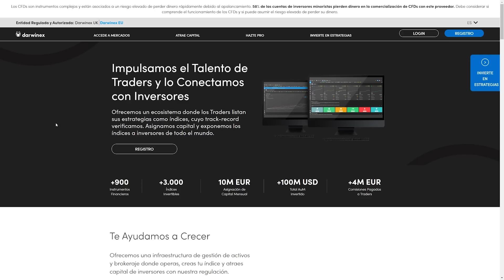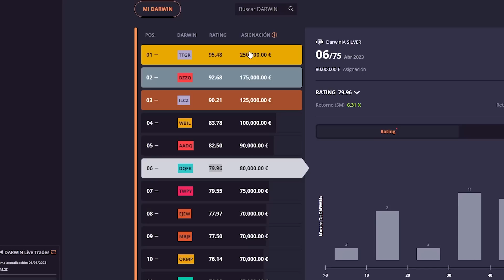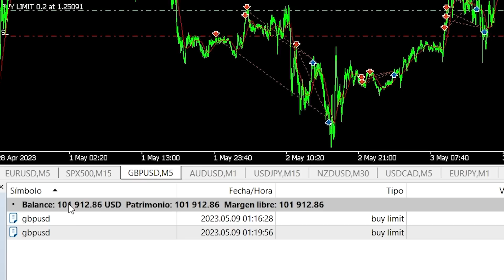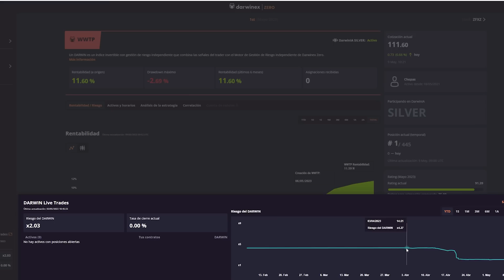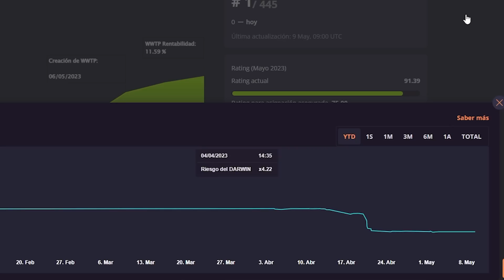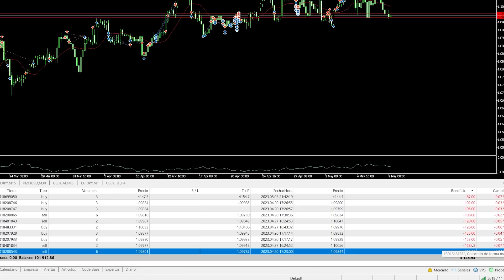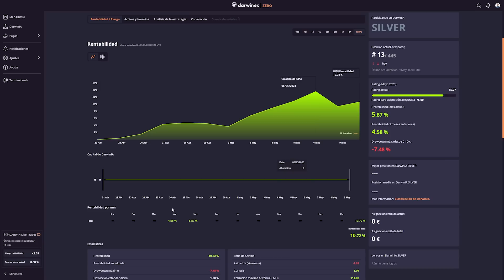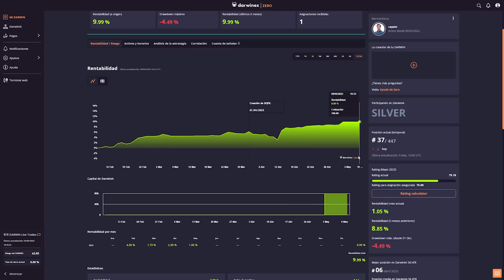¡Consigo 80.000€ para mi estrategia Trading... y SIN REGLAS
*Realmente no es tan fácil, pero tampoco es tan difícil ;)

Este es el único Broker que además es gestora de fondos y tiene intereses alineados con todos los inversores y traders al mismo tiempo:

En este vídeo explicaré como podemos invertir en otros traders y sus estrategias y aprovechar el las ventajas del copytrading para ganar dinero en el largo plazo y reducir nuestro riesgo lo máximo posible.